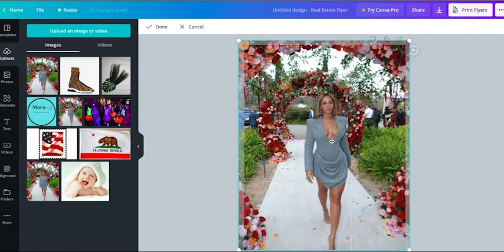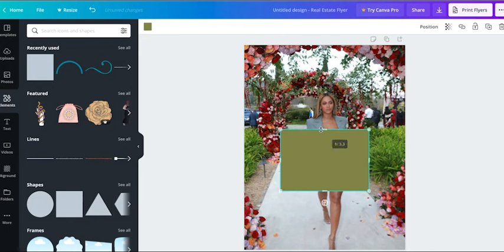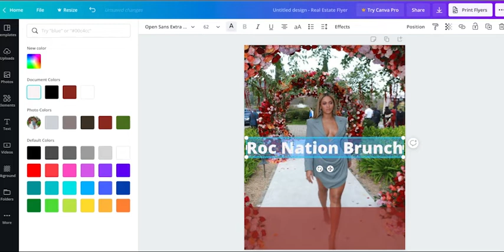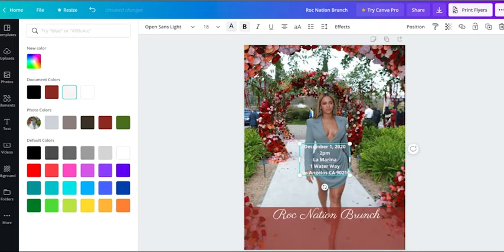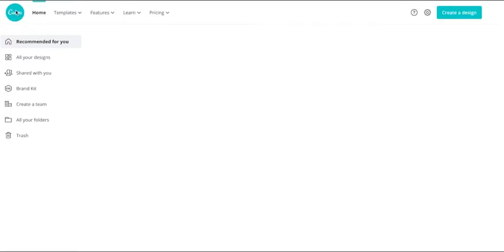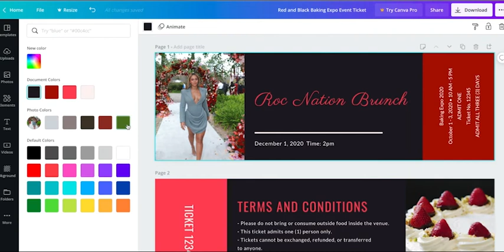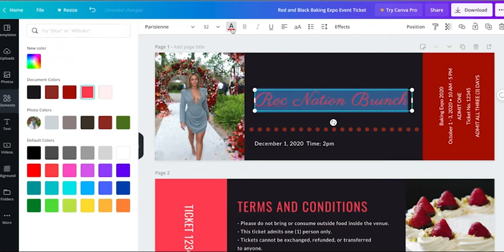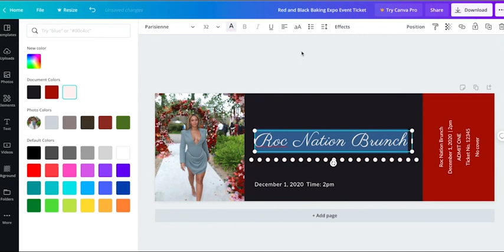Dance Flyer Ticket - Canva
Learn how to create a flyer and ticket using Canva.